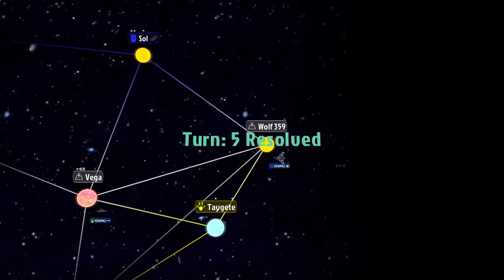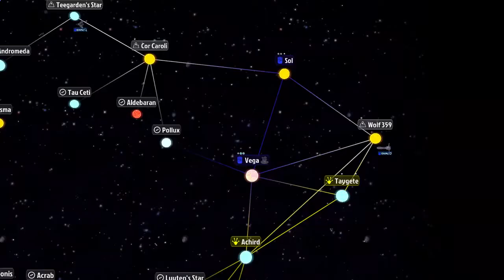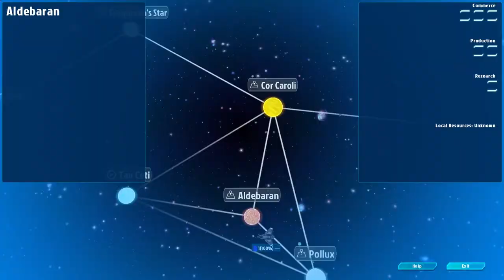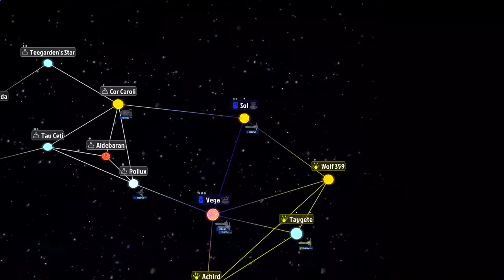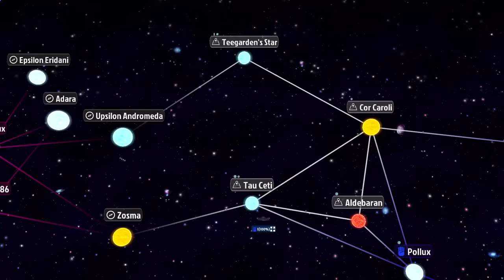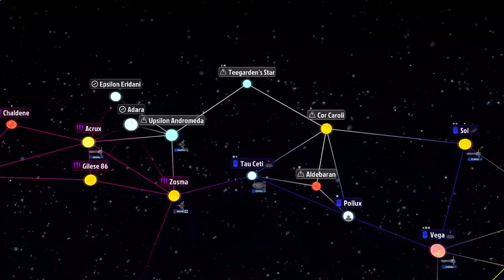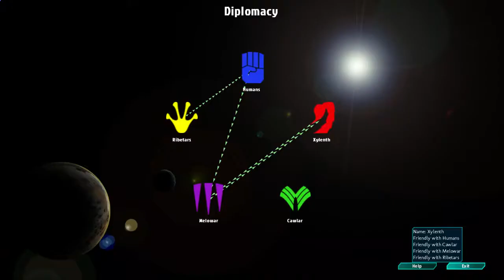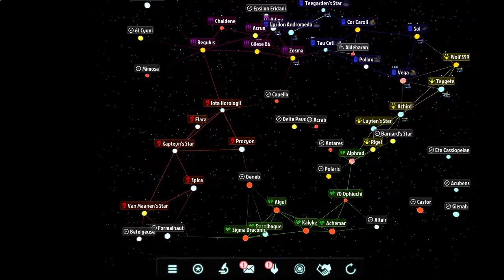Galactic Inheritors Gameplay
Colonise solar systems and watch them grow. Explore the galaxy to find its strategic choke points. Build up your empire and your fleet and then use the power of the media to prepare your people for the inevitable war. At the same time watch your opponents, keep on an eye on their own media and